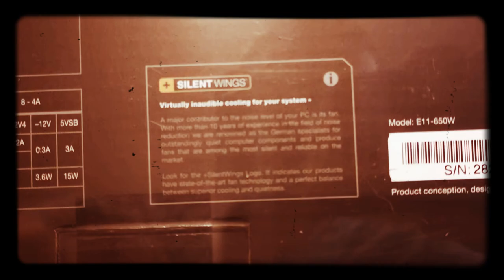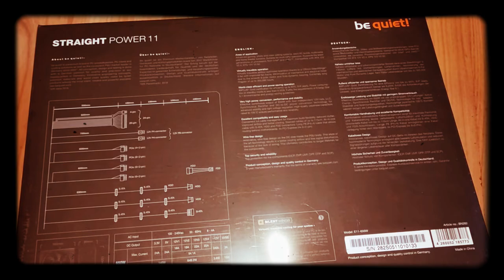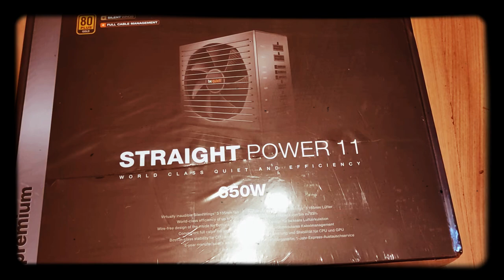Działo wśród zasilaczy komputerowych.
Cisza i sprawność najwyższej klasy

be quiet! Straight Power 11 650W  podnosi poprzeczkę dla systemów, które wymagają praktycznie niesłyszalnej pracy bez kompromisów w jakości zasilania.

    Praktycznie bezgłośny wentylator 135mm Silent Wings 3
    Lejkowaty otwór wentylacyjny w obudowie zasilacza dla maksymalnego wlotu powietrza
    Bez przewodów po stronie DC dla lepszego chłodzenia i długiej żywotności komponentów
    W pełni modularne zarządzanie przewodami gwarancją maksymalnej elastyczności konfiguracji
    Certyfikat 80 PLUS® Gold (do 93%)
    4 złączy PCIe dla procesorów graficznych o dużej mocy
    Japońskie kondensatory do 105°C zapewniają stabilność i niezawodność
    Zgodny z ErP i Energy Star 6.1
    5-letnia gwarancja producenta.
Dane techniczne

BEZPRZEWODOWY DESIGN WEWNĄTRZ ZASILACZA
Wydłużanie żywotności komponentów do maksimum

Absolutna innowacja: Straight Power 11 650W  jest bez przewodów po stronie DC wewnątrz korpusu zasilacza. Skutkuje to poprawą przepływu powietrza chłodzącego i mniejszym zakłócaniem sygnału, po prostu ze względu na brak okablowania, a ostatecznie maksymalizuje czas życia komponentów.

WYSOKIEJ KLASY TECHNOLOGIE
Maksymalna kompatybilność dla systemów jutra

Zastosowanie LLC i prostownika synchronicznego (SR) zapewnia bardzo stabilną pracę i zwiększoną regulację napięcia. Zasilacz jest wyposażony w konwersję mocy DC-DC dla ścisłej regulacji napięcia nawet w warunkach dużego obciążenia krzyżowego. Zapewnia to niezawodną pracę z następną generacją procesorów i kart graficznych.

WENTYLATOR SILENT WINGS 3
Zapewnia praktycznie niesłyszalną pracę

BARDZO Wysokiej klasy wentylator Silent Wings 3 zapewnia najlepszy przepływ powietrza, a jednocześnie wytwarza bardzo mało hałasu. Jest to możliwe dzięki wyjątkowej, zoptymalizowanej konstrukcji łopatek wentylatora oraz zaawansowanemu łożysku FDB i 6-polowemu silnikowi wentylatora, który w dużej mierze eliminuje hałas roboczy, ma bardzo długą żywotność i minimalne zużycie energii.
Dane wyjściowe
Linie zasilania 12V 4
Pojedyncza linia 12V -
Overclocking Key -
+3.3V (A) 24
+5V (A) 24
+12V1 (A) 18
+12V2 (A) 18
+12V3 (A) 22
+12V4 (A) 22
+12V5 (A) -
+12V6 (A) -
-12V (A) 0.3
+5Vsb (A) 3
Max. pobór mocy 12V (W) 649.2
Max. pobór mocy 3,3V + 5V (W) 140
Czas podtrzymania napięcia przy 100% obciążenia (ms) 19
Power Good Sygnał 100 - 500ms.

Wentylator / Technologia chłodzenia
Typ wentylatora Silent Wings 3
+SilentWings ✓
Technologia silnika wentylatora 6-pole fan motor
Technologia łożyska FDB
Rozmiar wentylatora (mm) 135
Max. prędkość obrotowa wentylatora (rpm) 1500
Regulator temperatury dla zew. wentylatorów -
dB(A) przy 20% obciążeniu 8.9
dB(A) przy 50% obciążeniu 9.8
dB(A) przy 100% obciążeniu 17.5
tak to wygląda Brendzie jak Piorun.
a i jeszcze zabezpieczenia
Zabezpieczenia.
OCP zabezpieczenie nadmiarowo-prądowe ✓
OVP zabezpieczenie nadmiarowo-napięciowe ✓
UVP zbezpieczenie niedomiarowo-napięciowe ✓
SCP zabezpieczenie zwarciowe ✓
OTP zabezpieczenie temperaturowe ✓
OPP zabezpieczenie przeciążeniowe ✓
SIP (Zabezpieczenie przed prądami udarowymi) ✓
Certyfikaty bezpieczeństwa
CE ✓
CB ✓
TÜV ✓
FCC ✓
cRUus -
cTUVus ✓
RCM (Australia) ✓
BSMI ✓
CU (Russia) ✓
CCC ✓